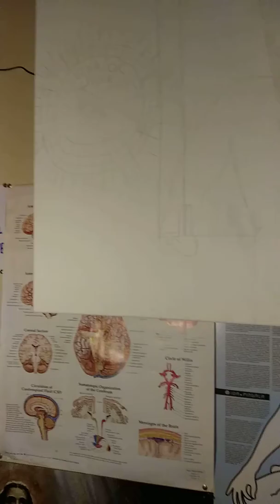THIS GOES OUT TO THE ORIGINAL REAL LIFE TRUE MOST HIGH GOD, ALLAH, SUPREME CREATIVE FORCE OR GOD #1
Psst psst Philip Piquet Vargas born May 12th of the year 1989 on planet Earth in Aurora Universe #1 supposedly born a girl!? Than switched to a boy but defienetely previous life being a Good God of The Light Forces and the The King of the Moles named Gaineza of 18ft in height with possible history of existence erased as the girl switched to Philip but not erased from the Time Lords from my Home Dimension Natural Timeline Philip being a devout Muslim Theist Ordinary 3rd Physical Dimensional Human with no powers and capabilities DNA tampered into cyborg or sentinel robot with a semi hive mind, semi MK Ultra or Monarch mind with others thinking for me most of the time not necessarily being a good thing actually leading to a snowball effect of disasters eventually leading to me be sent to Parallel Universes unknown to everybody in trapped simulation virtual realities and than eventually kidnapped and abuducted at his place of work Sky Zone in Vernon Hills, Illinois, United States by a particular Satanist Cult and sent to there many Universes, Dimensions, Microscopic Android Robot Universes or Microscopic size realities where I am unknown to everybody in the center of there space hidden in micro scopic or germ size in the 7th Region of Patal Hell in Atu Wa usually in a micro scopic size insane asylum or micro scopic size eternity ward in a induced coma dreaming of a sim and or sometimes all the way sim in there microscopic size in the center of there space hidden in a micro scopic size electronic device computer jar emnyotic SAC like thing with my good energy, consciousness and spirit trapped or stuck in there in there Net Neutrality Universe with really not that much communication with others some internet blockage weak personality coward concealment that were employed there as well some being weak personality coward concealers some being of a strong personality letting me visit my real life friends from school and Benevolent Extra Terrestrials from my Home Dimension or Natural Timeline as well as other Universes, avenues and possibilities and hopefully when the times right now to be a real life flesh and blood biological my own individual mind fully functioning intellectual social skills 5th Dimensional being. Usually with multiple dark beings taking bribes and dark deals and transfering into my clones and downloading my memories and becoming a carbon copy of me if you will in multiple realities across all existence and time of the Multiverse including in Micro Scopic SIZE Realities or in Simulation Virtual Realities or both to conceal the Original True me (Where's Waldo the children's book) what's left ALLAHU AKBAR SUBHANALLAH